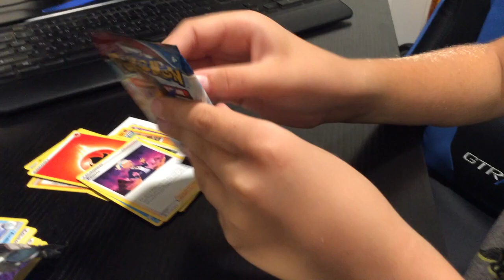pokemon opening part 2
i opened pokemon